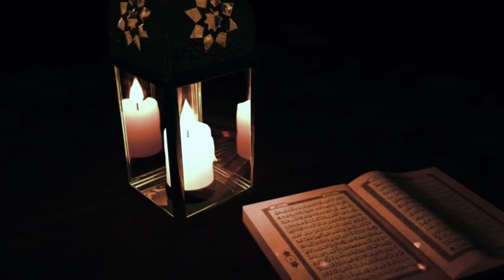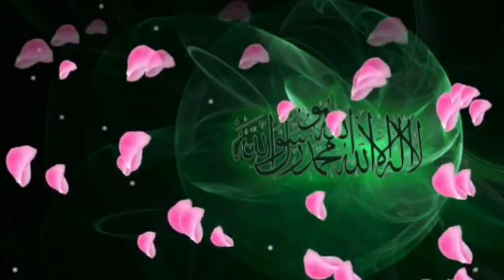Mohabbat Mein Apni Gumma Ya Ilaahi | Beautiful Heart Touching Naat Sharif 2024 !!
video upload by - Lutfar Rahaman
From Saudi Arabia.

Declaration
Video only for Islamic educational purposes not any other purpose.